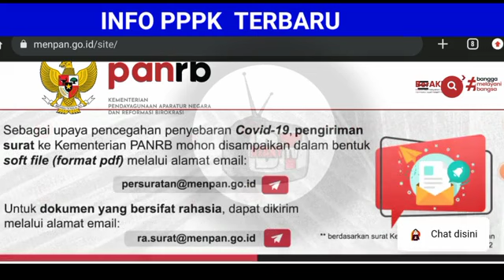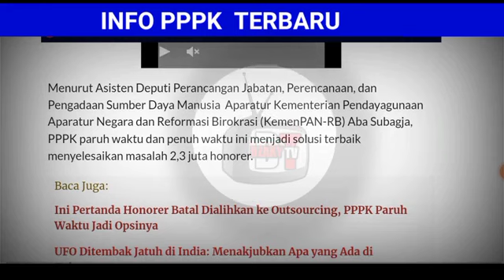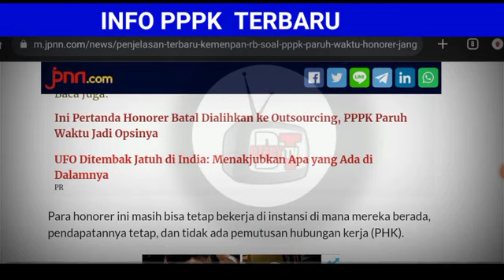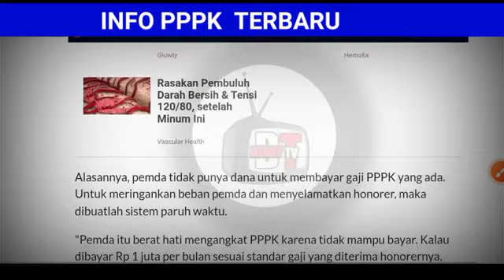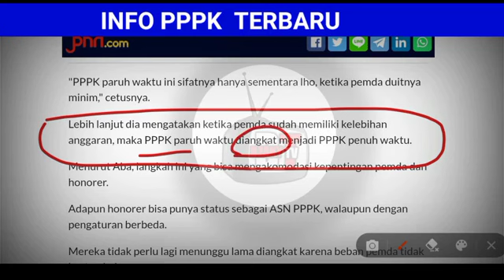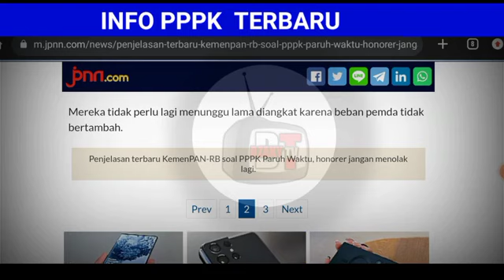RESMI !! ISI RUU PENGANGKATAN TENAGA HONORER JADI ASN TERBARU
Pppk 2022
Pppk umum
SK pppk
pppk honorer,
pppk asn,
pppk 2021,
Pendataan honorer
gaji pppk
pppk guru,
pppk terbaru,
pppk pai,
pppk adalah,
pppk afirmasi,
pppk apoteker,
pppk afirmasi masa kerja,
pppk artinya,
pppk agama,
pppk akuntansi,
apa pppk,
pppk bk,
pppk bidan,
pppk bkkbn,
pppk cpns,
pppk crispy,
pppk cilacap,
pppk channel,
pppk cat,
pppk cnn,
crispy pppk,
pppk ditunda,
pppk dki,
pppk dosen,
pppk dki jakarta,
pppk dpr,
pppk diangkat pns,
pppk ekonomi,
ebook pppk untuk guru sd,
edukasi ppok,
ebook pppk pgsd 2021,
pppk fisika,
pppk fighter,
pppk fr pgsd,
pppk fungsional,
pppk formasi,
pppk geografi,
pppk honorer,
pppk hari pertama,
pppk hasil,
pengumuman pppk,
pppk ipa smp,
pppk ipa,
pppk ips smp,
pppk ips,
pppk info,
pppk jatim,
pppk jadi kepala sekolah,
pppk jombang,
pppk jateng,
pppk jateng 2021,
pppk kemendikbud,
pppk kemenag,
pppk kemenag 2021 terbaru,
pppk kesehatan,
pppk kompetensi teknis,
pppk kimia,
pppk kemenag 2022,
pppk kemenkeu,
sk pppk,
pppk lulus,
pppk lampung,
pppk lulusan ppg,
pppk matematika,
pppk matematika sma,
pppk manajerial,
pppk otomotif,
pppk oku,
pppk olahraga,
pppk oku timur,
ppk online,
ppppoooo,
pppk okezone,
pppk pjok,
pppk pgsd,
pppk petra,
pppk perawat,
pppk rpl,
pppk rapat,
pppk radiografer,
pppk rri,
pppk soal,
pppk sd,
pppk sosio kultural,
pppk sejarah,
pppk soal teknis,
pppk sosiologi,
pppk teknis,
pppk tahap 1,
pppk terkini,
pppk update,
pppk viracun,
pppk viral,
pppk wawancara,
pppk wawancara guru,
pppk wonogiri,
pppk wawancara bidan,
pppk wonosobo,
pppk wajo,
mp3 pppk,
pppk yura,
pppk yp1,
pppk yang tidak lolos tahap 1,
pppk yp3,
pppk youtube,
pppk 1,
pppk 2021,
pppk 2019,
pppk 2,